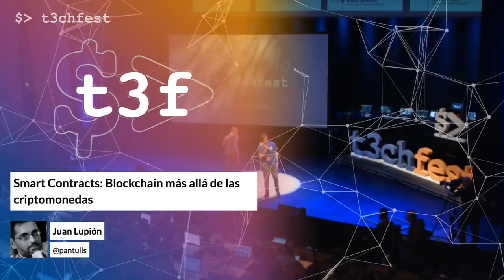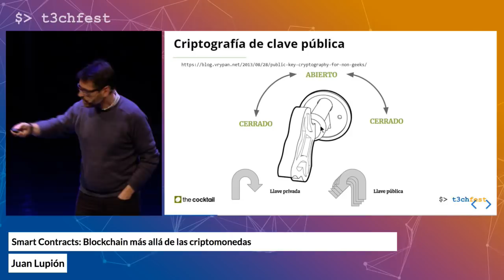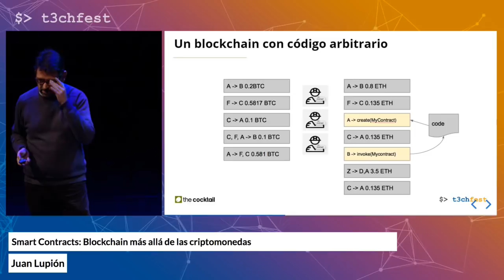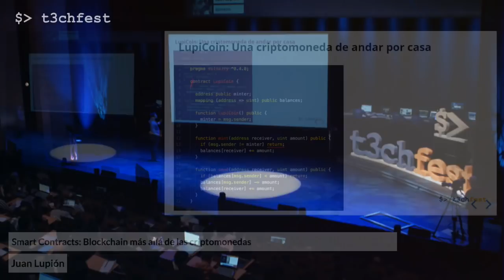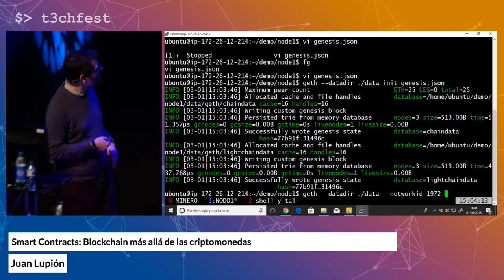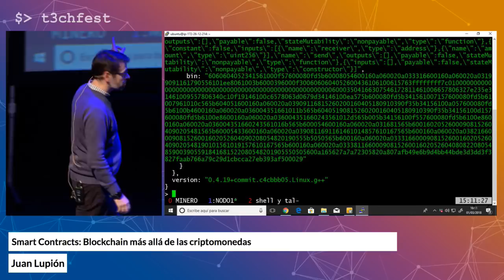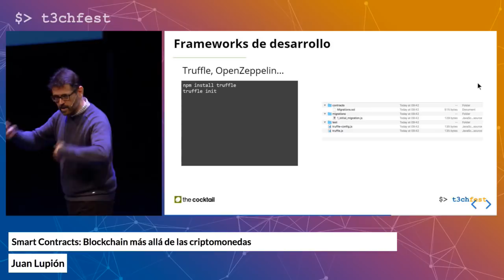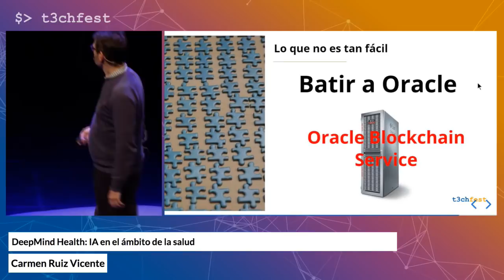Smart Contracts: Blockchain más allá de las criptomonedas - Juan Lupión | T3chFest 2018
El impacto del blockchain va mucho más allá de su uso en criptomonedas como Bitcoin. En la charla presentaremos la plataforma más común de smart contracts (Ethereum) y veremos cuáles son las similitudes y las diferencias. Veremos algunos ejemplos de contratos inteligentes escritos en Solidity y cómo podemos crear una instalación privada de blockchain, así como los casos de uso que justificarían un montaje de este estilo.